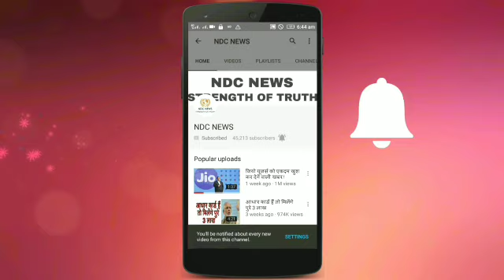आखिरकार मिल गया इस बात का जवाब की शादी के रिश्ते में लड़की से बड़ा होता है उसका दुल्हा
2) अगर आपकी भी कलाई पर यह 3 और 4 लाइनें हो तो आप भी हैं बहुत स्पेशल, जानिए कैसे

4) सलमान की पूर्व भाभी मलाइका का एेसा चांदी अवतार घायल कर देगा आपको, देखें HOT PICS

5) कभी 800 रुपए में नौकरी करने वाली मुकेश अंबानी की पत्नी नीता ने शादी से पहले रखी थी ये शर्त

2) अगर आपकी भी कलाई पर यह 3 और 4 लाइनें हो तो आप भी हैं बहुत स्पेशल, जानिए कैसे

4) सलमान की पूर्व भाभी मलाइका का एेसा चांदी अवतार घायल कर देगा आपको, देखें HOT PICS

5) कभी 800 रुपए में नौकरी करने वाली मुकेश अंबानी की पत्नी नीता ने शादी से पहले रखी थी ये शर्त